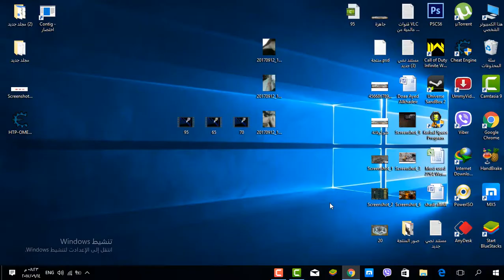WAR COMMANDER Event Base (20) THE DIVIDE